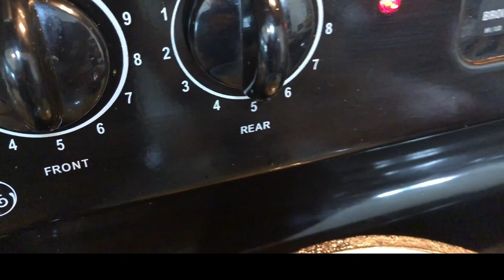Stove Top Roasted Rosemary Potatoes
Alternative to oven baking on stove top. This video shows how to make roasted potatoes using a iron skillet in few minutes.